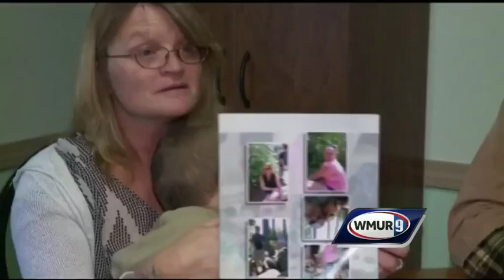Family speaks following Canobie Lake Park fight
A Vermont family involved in a brawl with police outside Canobie Lake Park this summer said Wednesday that only one side of the story has been told.